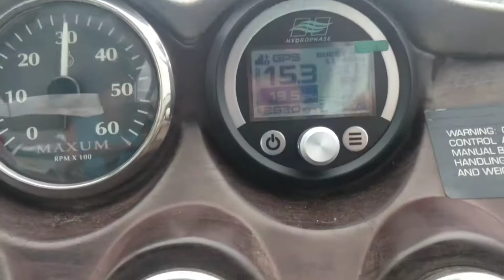1996 Maxum 210 SS Hydrophase Ridesteady Cruise Control